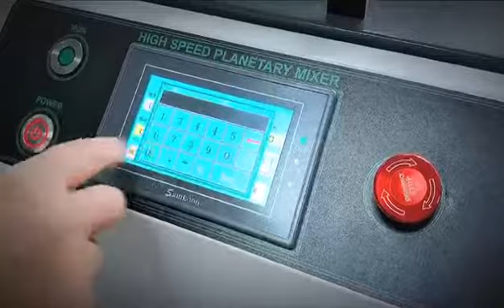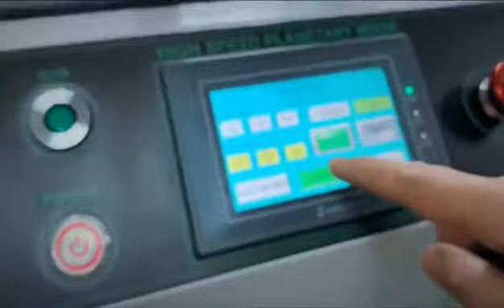High speed mixer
Shenzhen OUBEL Technology CO.LTD-OBSMT China high quality SMT&DIP machines original factory.
If you are interested about our company,you can visit our